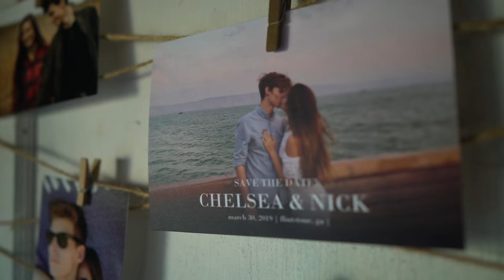Our Wedding Trailer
We have been rewatching this trailer so many times. Our wedding was a special day. It seemed to fly by, and it's crazy that we are no longer planning for it! We are thankful to have so many friends who love creative work and made this video for us. Our full wedding video will come out May 1st 2019!

Max, thank you for how you captured these moments. You can see more of his work

Wedding Dress - Pronovias
Flowers - thepaisleymoon on Etsy!
Rings - D. Gellar and Son Jewelers
Venue - The Barn at High Point Farms, Flintstone GA

Social Media!

Chelsea Crockett
3600 Dallas Hwy
Suite 230-296

Background of this channel: Chelsea Crockett is a 21 year old content creator who has made youtube videos on this channel since she was 13 years old. She spends most of her time writing, capturing photos, hanging out with her friends and husband, and also making videos. This channel started out as a channel for makeup and fashion, but has evolved into real life advice, lifestyle, and content that moves people to love others well and build relationships with the people around them.

Pursue relationships, love well, and have fun!